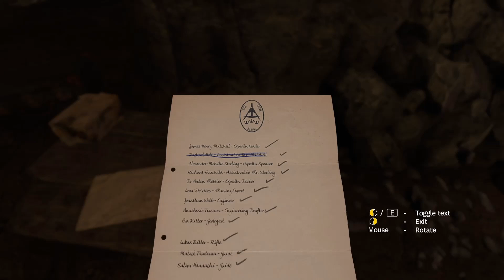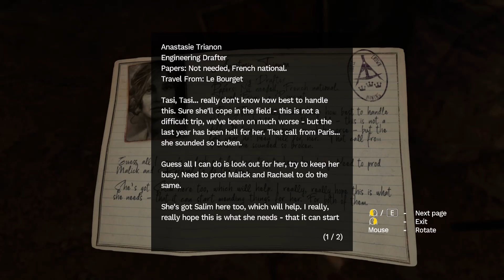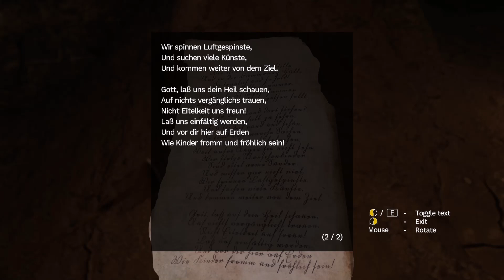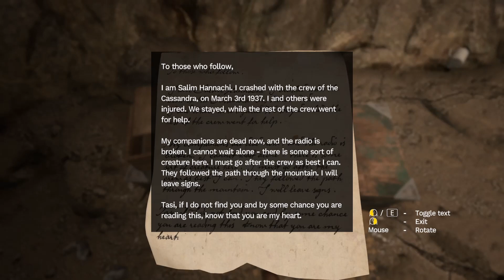[02] (A first-person horror adventure) Amnesia Rebirth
A first-person horror adventure. Uncover your past and survive the Algerian desert. Fear is your enemy; stay calm to not succumb to an illness threatening you and your loved one. Avoid darkness, hide from monsters and solve puzzles. Adventure Mode available for a less scary experience.